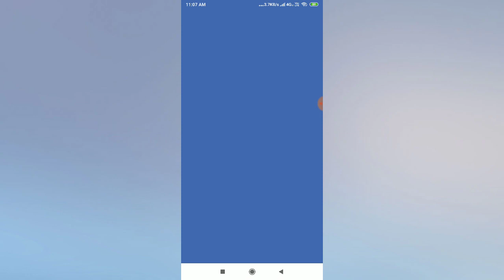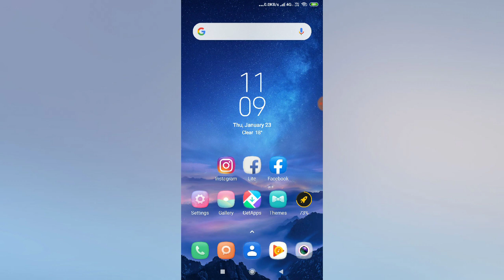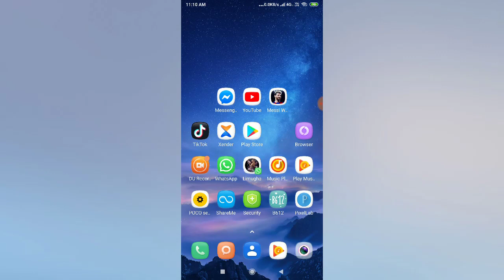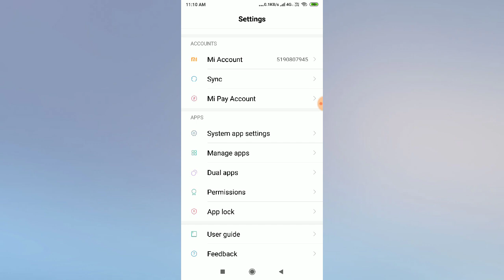How to Fix Facebook Failed to Post Problem Solved 2023